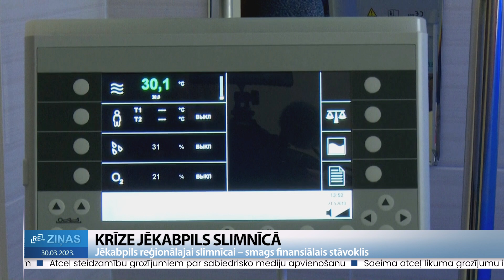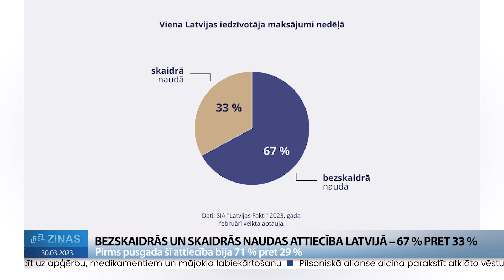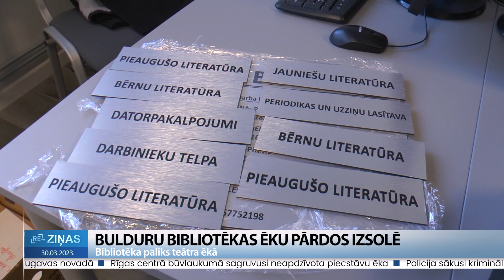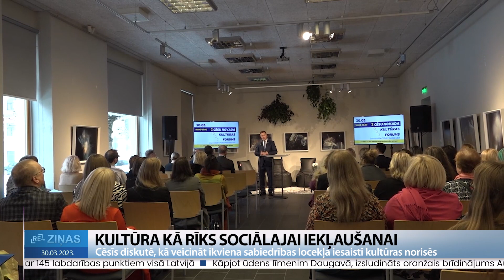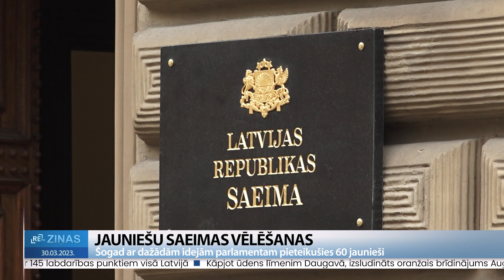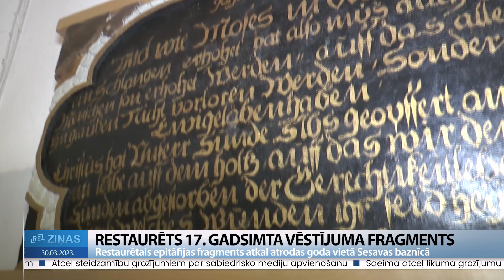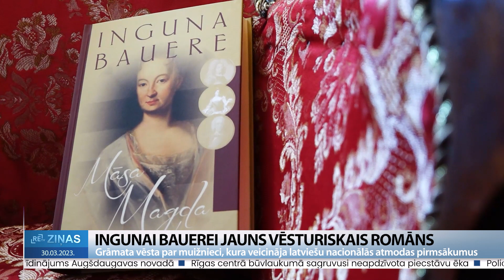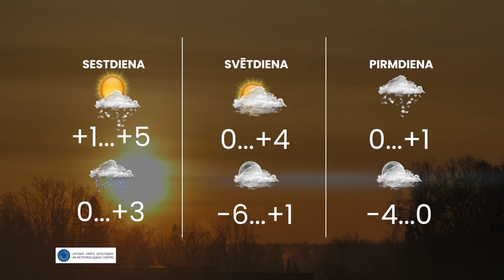ReTV Ziņas 19.00 (30.03.2023.)